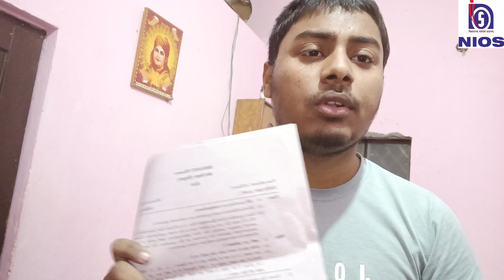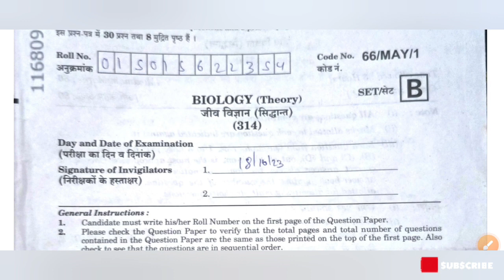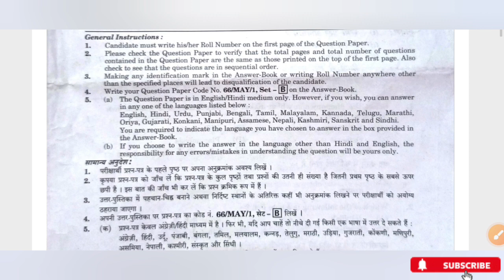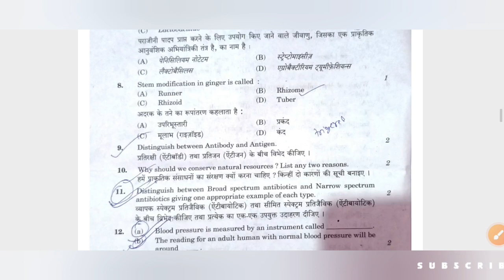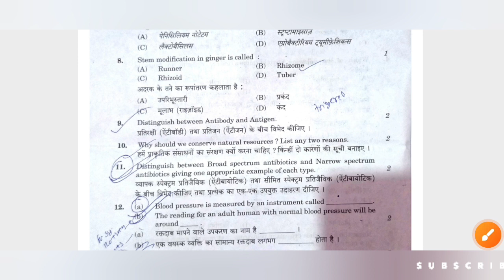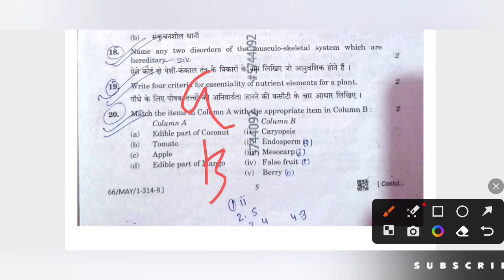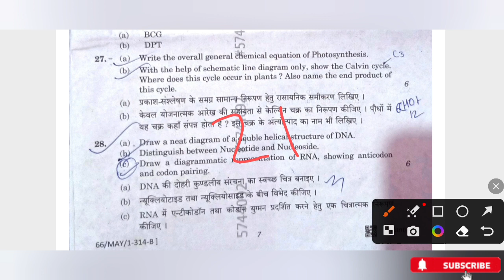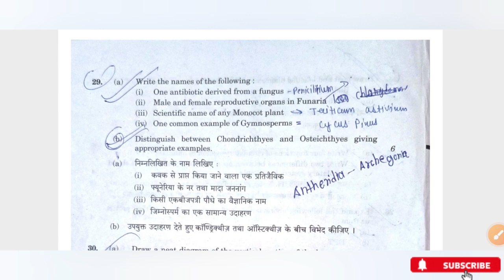nios latest update april 2024| nios public exam solved questions paper | solved sample paper biology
nios biology leaked questions paper
nios biology important questions paper
nios biology important questions paper 2023
nios biology public exam questions paper
nios latest update april exam
nios latest update today
nios latest news
nios practical exam big update
nios practical marks update
nios tma latest update
nios tma uploaded
nios tma official notification

nios April exam fees submission update 2023
nios board exam fees extended
nios exam fees latest update Oct Nov exam
nios latest update Oct Nov 2024
nios exam fees notification out
nios October exam big update
nios October students April fees submit problem
nios fees submit error solved
nios April exam fees submit problem
nios April exam big update 2024
nios latest update april 2024
nios board news today
nios October 2023 | fees problem error | nios latest update april 2024 | nios on-demand exam update
nios exam latest update Oct Nov 2024
nios practical marks update Oct Nov exam
nios on-demand exam registration update
nios on-demand exam open
nios chemistry practical file oct exam 2023

nios latest update Oct Nov exam result 2023
nios April exam fees updated 2024
nios lastest update on exam fees 2024

nios latest update Oct Nov 2023
nios board exam centre